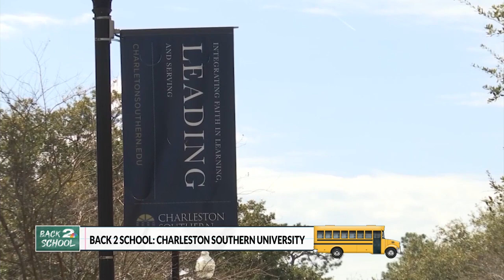Charleston Southern University starts the college move-in weekend